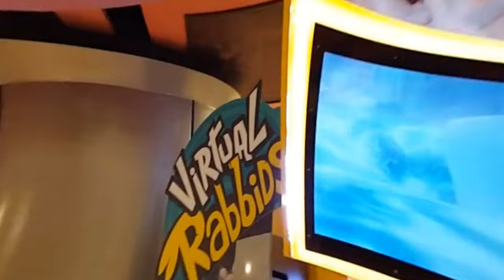Virtual Rabbids vr 180 hd 4k